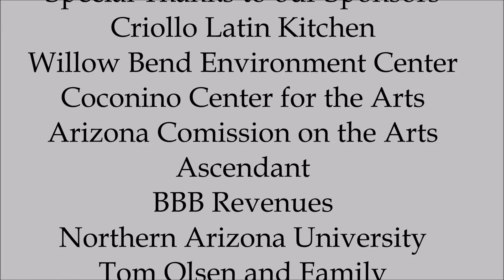Operation 86 | Pilot | BackWest Celebration of Stone Balancing 2016 Event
BackWest Celebration of Stone
Balancing 2016 Event
Created by Pieter Schaafsma
Flagstaff, Arizona

William McMullan

-Interviewees (In Order)-
Simone Capitano
Keith Schaafsma
Moran Henn
Peter Juhl
Elizabeth Vogler
Pieter Schaafsma

-Film Crew-
Dr. Elena Flys
Kevin Hoffmann
Cristiana Ramos
William McMullan

-Photography-
Eric O'Connell
William McMullan
BackWest Visitors & Members

-Audience Reception-
Abigail Richter

William McMullan

Douglas Case
Bill
JoJo Yeknom
Gabe Gonzalez
Sarah C.

Criollo Latin Kitchen
Willow Bend Environment Center
Coconino Center for the Arts
Arizona Comission on the Arts
Ascendant
BBB Revenues
Northern Arizona University
Tom Olsen and Family
RGBrick
and a sincere thank you to
everyone who helped and
encouraged this event.

Published by CZ Film Productions